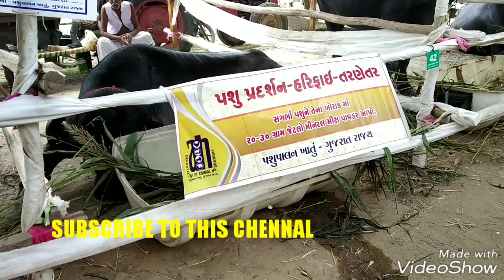GIR GAUMATA IS _WORLD_BEST GAUMATA AT PRESENT TIME...!!!!!